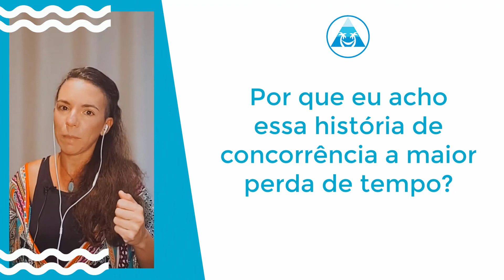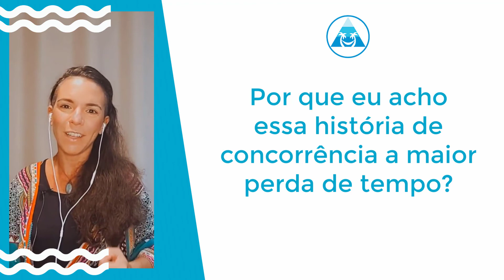O porque eu acho essa história de concorrência a maior perda de tempo!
Chega de perder tempo com essa história de pousada concorrente!
Nesse vídeo vou te contar o porque eu acho essa história concorrência a maior perda de tempo!
Tenho certeza que o que você te contar ne vídeo vai mudar as forma que você vê as outras pousadas do seu destino!
Assista o vídeo completo no Youtube: "Concorrência de inimigo a amigo em 2021"

Quer entrar para nosso grupo no telegram? são conteúdos exclusivos e muitas dicas todos os dias!